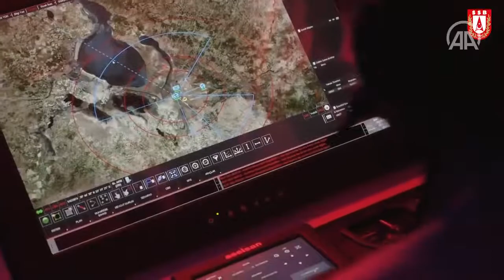نظام الدفاع الجوي حصار التركي